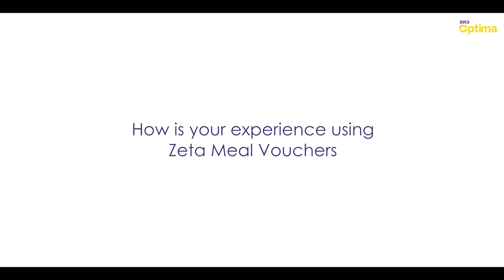Here's why AutoNinja employees switched to Zeta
Autoninja is a mobile CRM platform for Automobile dealers and one of the early adopters of Zeta. This is what the folks at Autoninja have to say about their Zeta experience so far.